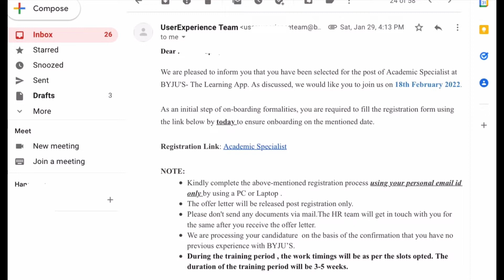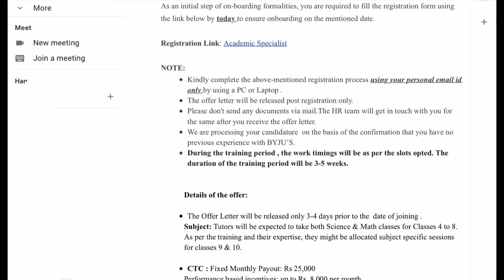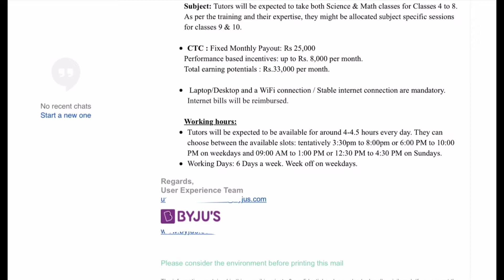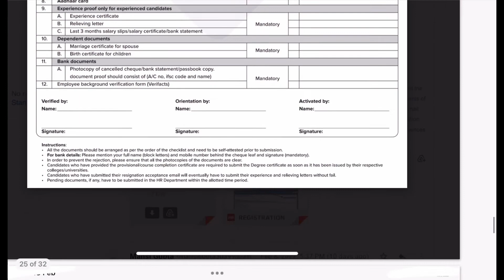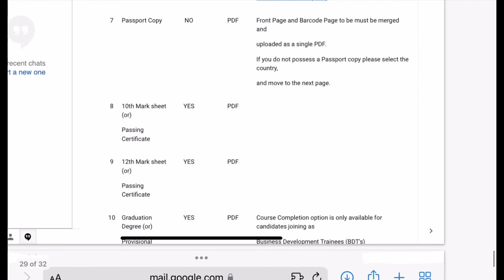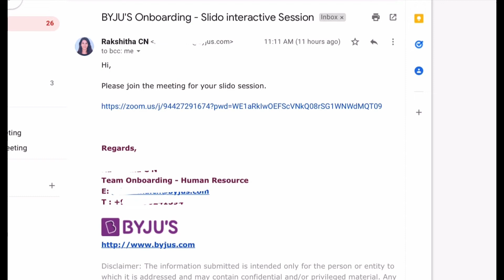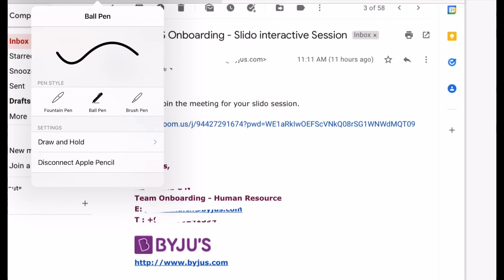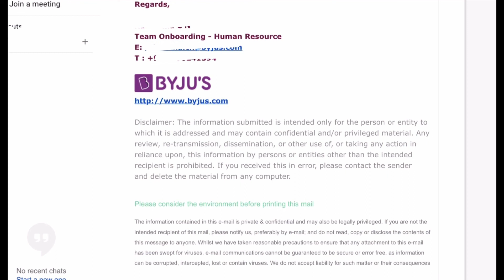Byjus academic specialist onboarding process after zoom interview